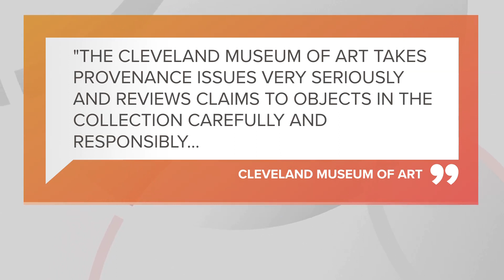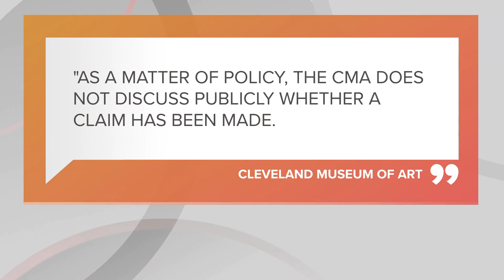Statue believed to depict Marcus Aurelius seized from Cleveland Museum of Art in theft investigation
(AP) A headless bronze statue believed to depict the Roman emperor and philosopher Marcus Aurelius was ordered seized from the Cleveland Museum of Art by New York authorities investigating antiquities looted from Turkey.

A warrant signed by a judge in Manhattan on Aug. 14 ordered the seizure of the statue, which the museum acquired in 1986 and had been a highlight of its collection of ancient Roman art.

The warrant was secured as part of an ongoing investigation into a smuggling network involving antiquities looted from Bubon in southwestern Turkey and trafficked through Manhattan, a spokesperson for Manhattan District Attorney Alvin Bragg said. No details of the investigation were provided.

The 76-inch (1.9-meter) statue dates from A.D. 180 to 200 and is worth $20 million, according to the district attorney's office.

The Plain Dealer reported that the statue was removed from view more than two months ago and that the museum changed the description of the piece on its website, where it now calls the statue a “Draped Male Figure" instead of indicating a connection to Marcus Aurelius.